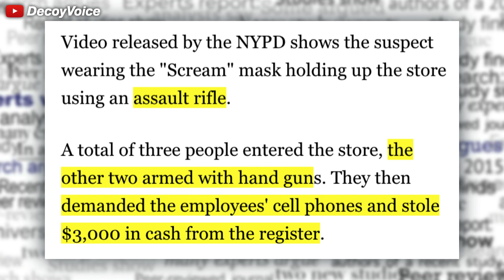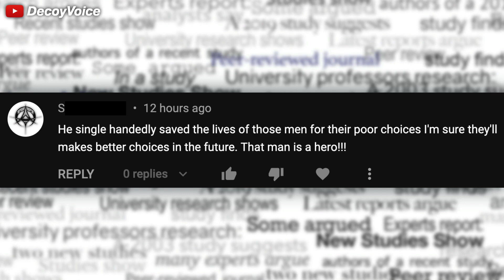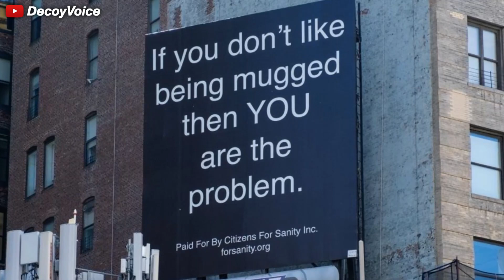NYC looks like "The Town" movie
A smoke shop in Queens, New York City was recently robbed by a group led by a man in a "Scream" movie mask. Recapping the reaction to the McDonald's video in the Lower East Side, it paints the picture on how New Yorkers and internet dwellers from the left actually seem to encourage this amount of crime.